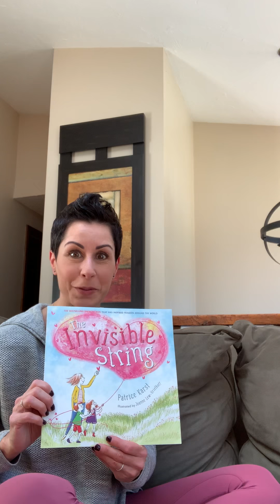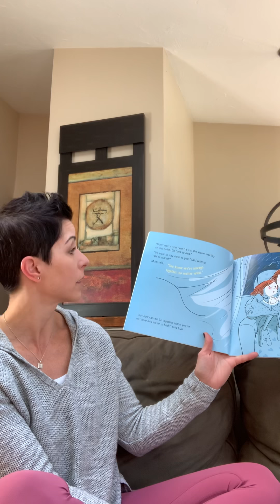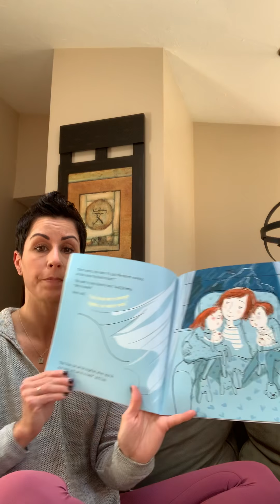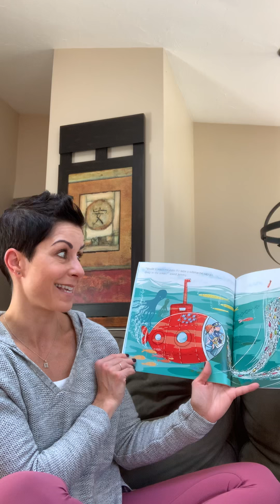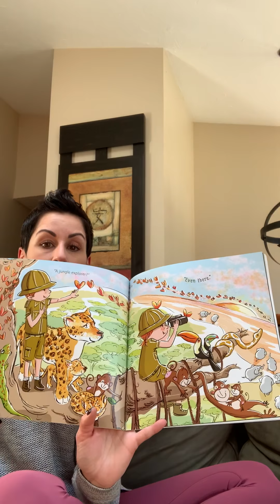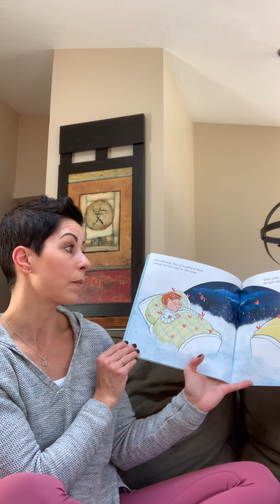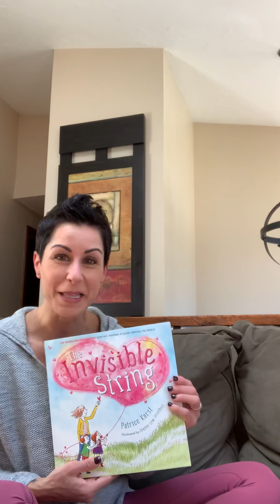Flower Breath with Invisible String Read Aloud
In this video children will: learn how to practice Flower Breath, listen to a story and they will learn how to send kind wishes to friends.